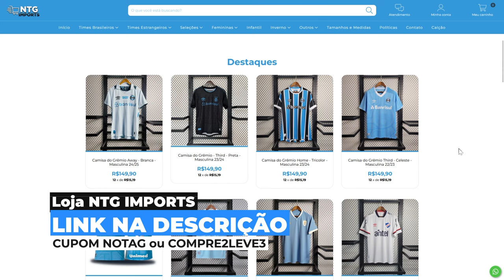🚨 ATENÇÃO! ALEXIS SÁNCHEZ VINDO PARA O BRASIL! GRÊMIO e FLAMENGO NA BRIGA!